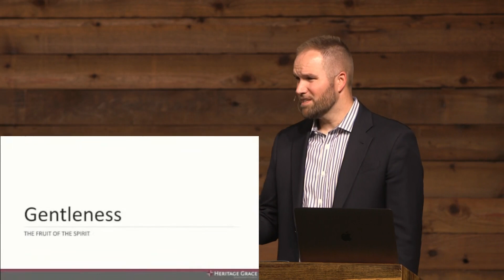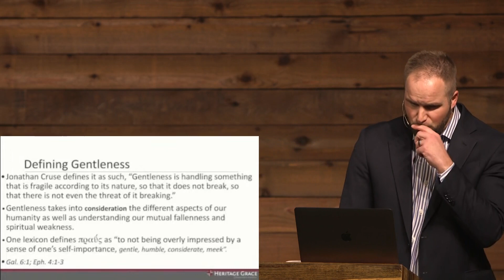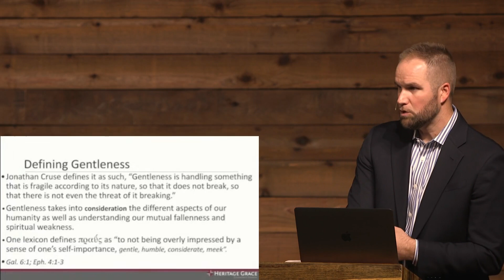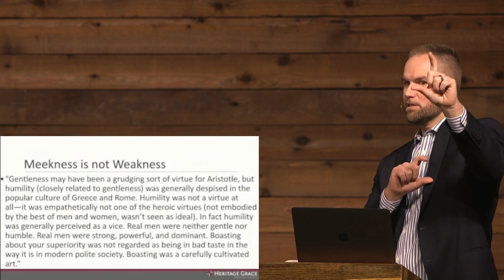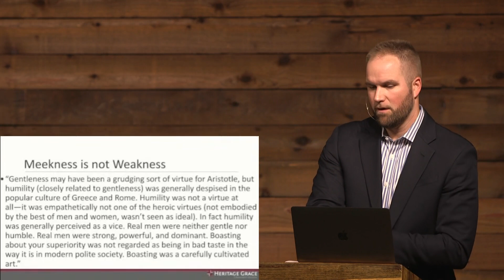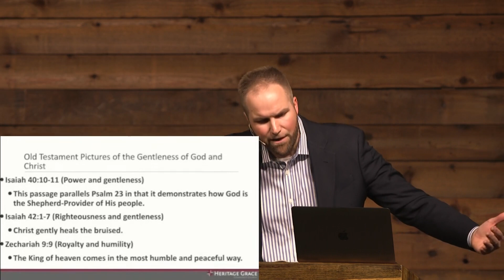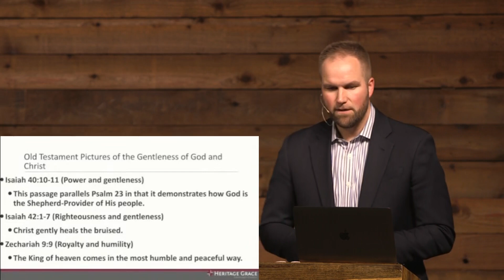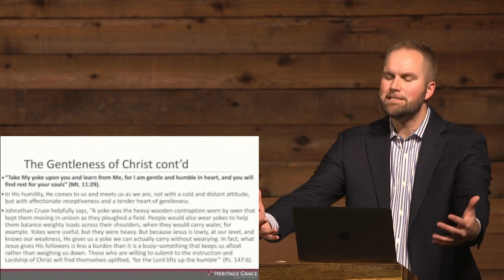Sunday School - The Fruit of The Holy Spirit Pt 8: Gentleness